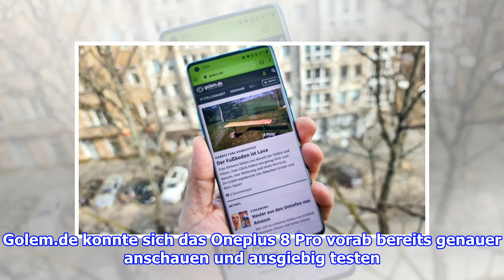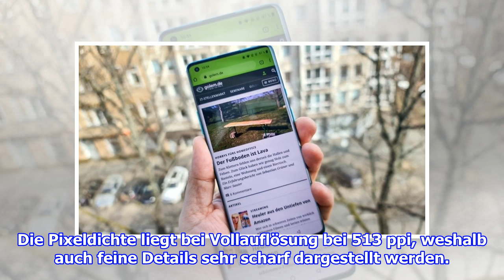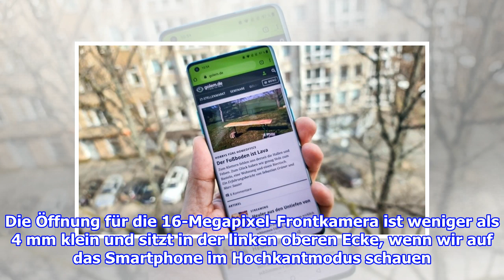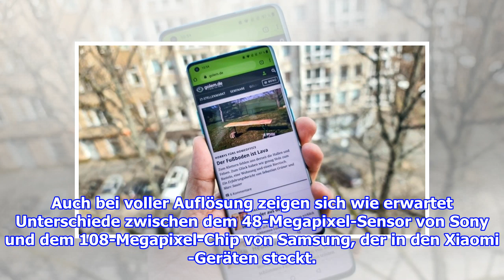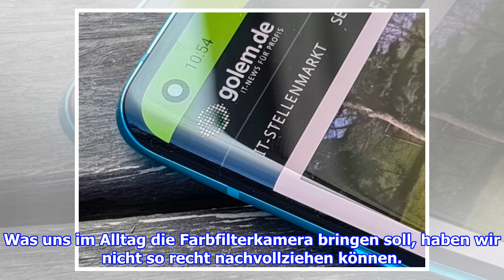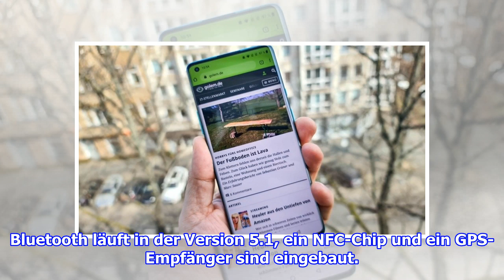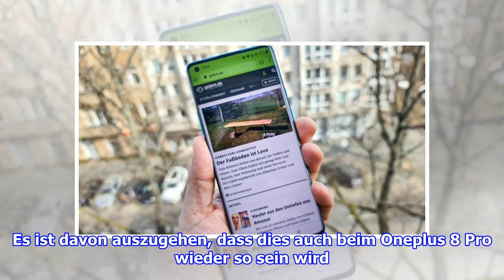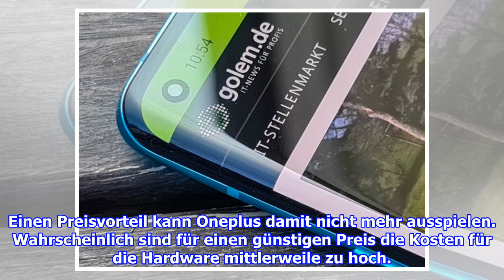Oneplus 8 Pro im Test:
Oneplus macht bei seinem neuen Top-Smartphone vieles richtig, stößt preislich aber in neue Dimensionen vor. Ein Test von Tobias Költzsch 14. April 2020, 18:00 Uhr Das neue Oneplus...